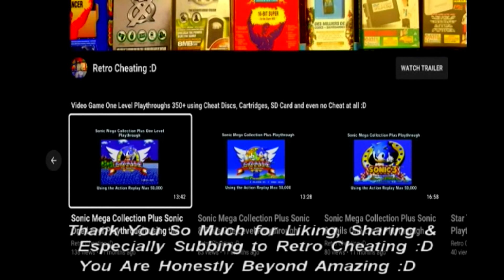Castlevania One-Level Playthrough using the Nes's Game Genie :D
This is a one-level playthrough of Castlevania using the Nes Game Genie to give me various cheats. Therefore in proper 90's style TV sound playthrough, I finally play this game again using the Game Genie for the Nes :D

The cheat code I used in this game was:

Max Health: SZSVLYSE.

However, before that here is an example of how the GameGenie on the Nes works I basically went to this great website below:

Important: I bought 3 faulty Gamegenies before I found one that worked on eBay they are 20 years old, always had that pin problem which could eventually damage the pins of your NES which I have read about. In my own experience, you're more likely to find a faulty one than a working one which I found out the hard way just before purchasing one take a 2nd look into the return policy just in case aka better safe than sorry.

Step 1: Find an 8-digit cheat code for the NES game you are playing, for example, I found one for Super Mario Bros 3.

Step 2: The tricky part is inserting a NES game and Game Genie into the Nintendo NES. First, off the Nintendo Entertainment System, I used had the words New Version on it but do think that makes a difference.

The right way to insert game and Game Genie is:

1: The Game Genie logo should be showing that is the correct position of the cheat cartridge to go into more details the rectangle picture on the left theirs a game genie logo and on the right a red guy holding a logo saying video game enhancer/galoob on the right and gold labeling all around.

2: The NES video game the correct face-up position should have the game picture, for example, Super Mario Bros 3 game it would be the Mario character picture which should show/insert underneath the GameGenie Logo pins wise.

3: Underneath the grip for the Game Genie the NES Gamegenie will slip right in sometimes with a little push but hopefully it's an easy fit just depends on age really.

Step 3: Now the fun part the game genie goes into the NES port it tends to take a little push but once in the grip is pretty stable. Also, no need to push the cartridge /game genie down that's not how it works. You can push it up and down that fine, no need to hold it down the cover of the NES should be up anyway as well as the Game Genie itself with the grip and the game sticking out that's just how it works leave it up not holding it down.

Step 4: When you press the power button it's likely to always go grey and a lovely buzzing sound that's what I got from 3 of my faulty Game Genies but do not panic yet I also got that from the working Game Genie as well. Methods I used to overcome this:

1: True and tested blow into the NES game, Game Genie I know people say that does not work but 90's kid here it bloody well works lol.

2: Most effective method just pull out the cheat cartridge reinsert NES game into the game genie and then into the Nes New Version Console. Then power button slowly push it forward till you get the Game Genie menu page.

Step 5: It's not easy to get the GameGenie working the first time I got grey screen 9 out of ten times just quickly pressing the power button and then when I slowly it did go grey screen but sometimes it also went to a fuzzy Game Genie screen you see that your Game Genie is very likely after a few times to eventually work perfectly.

1: Take into consideration the Game Genie has probably been inactive for a while when being sold to you just breathe, I know its frustrating believe me lol but hey this is retro consoles not working at its best it will take time to work but I got it working so can you.

Step 6: For me, it took over 40m mins of on & off to get it working but then you're taken straight to the Game Genie menu. You use the a button and the direction buttons to input your cheats code which is in the form of letters you can also press the b button to delete codes you pressed with the a button if needed. Once you are finishing just press the start button and you are taken to the game menu of for example Super Mario Bros 3.

1: At this point, the code either works or does not work if not turn the power off and on slowly and just press the start button and start again as the restart buttons tend to just take you to the game menu, not Game Genie menu.

Hopefully, after viewing this clip and this guide it will convince you to buy this game on the NES :D They do work once you get the hang of getting it to work 3 hours later lol.

Links:

Here's a link showing that instead of a game list for this cheat device you enter cheats manually: